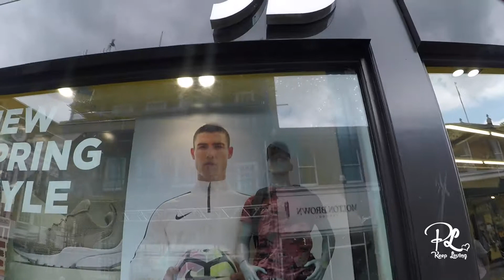I Got A Great DEAL!! & A Pair Of Adidas | Vlog 007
Got a great deal & brought a pair of Adidas.

Camera Gear:
Rode Mic Micro

Keep Loving